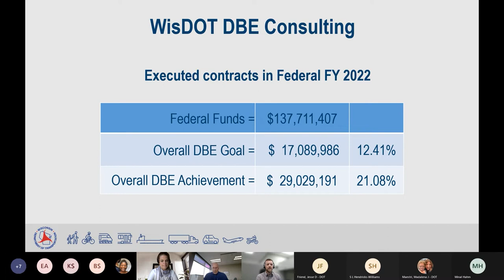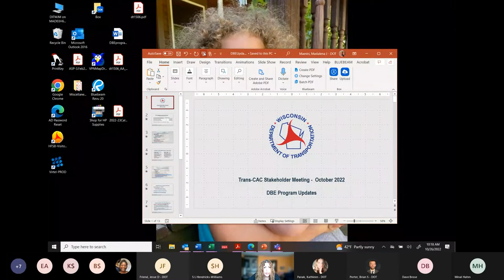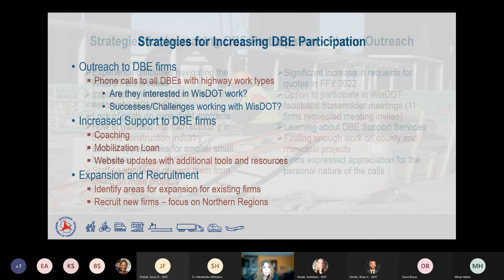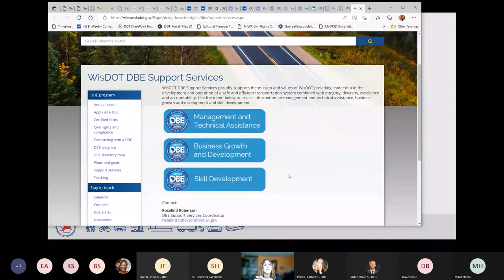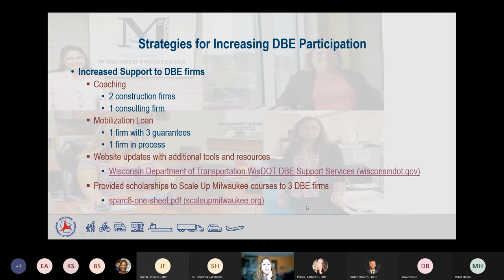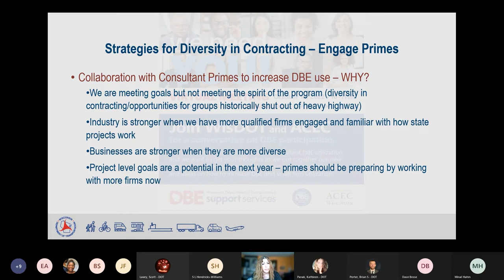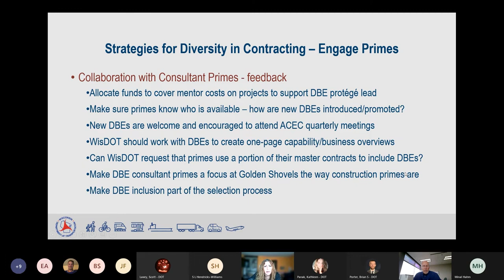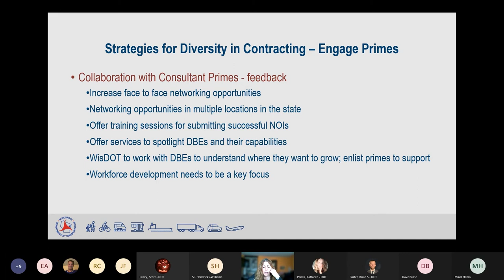Transportation Consultant Advisory Committee (TRANS-CAC) Quarterly Meeting – October 26, 2022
Quarterly meeting of the TRANS-CAC stakeholder group to discuss current updates with WisDOT consultants, the Disadvantaged Business Enterprise (DBE) program and DBE industry consultants. The next meeting will take place on January 25, 2023.